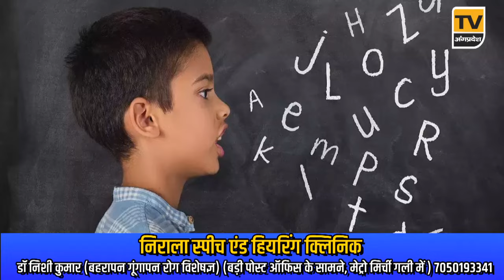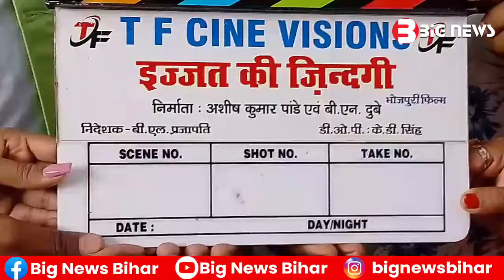Bhagalpur News Today - 19 March 2024 | Den News Bhagalpur